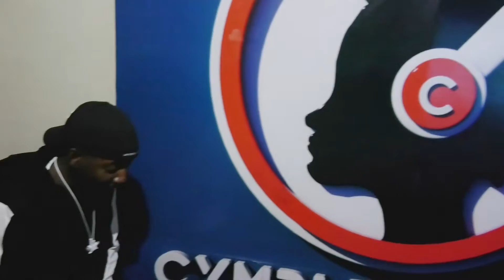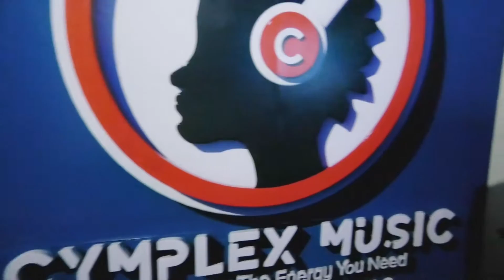Sentimental [Studio Sessions at Cymplex Music Studio]